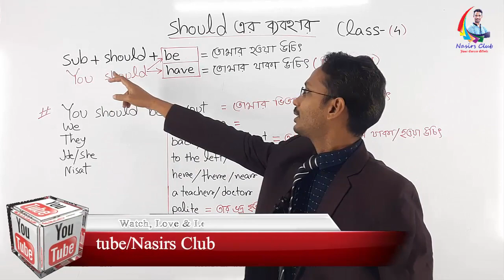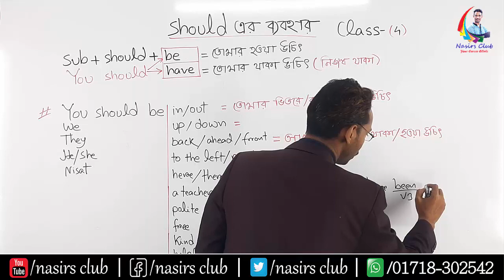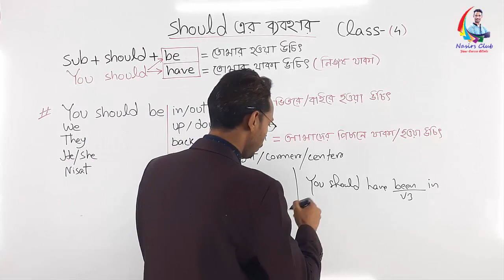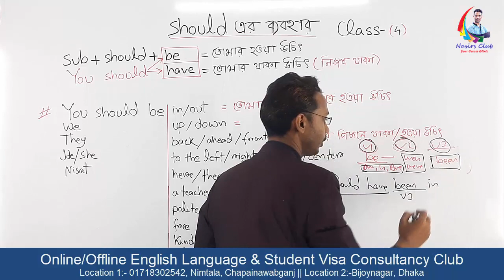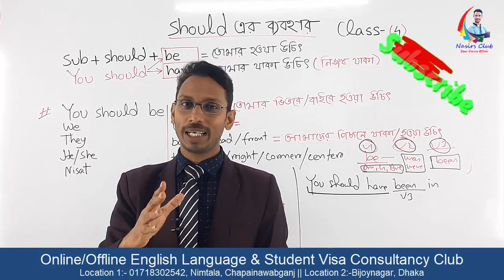Should এর ব্যবহার | Use of Should and Would || Class 4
Public Speaking
Presentation/Viva
Accent/phonetics
IELTS/Writing
Graphics/Web Design
যোগাযোগ করুনঃ
Visit
নিমতলা, চাঁপাইনবাবগঞ্জ